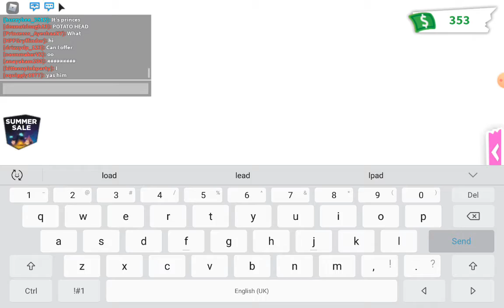Breaking into people's houses part3